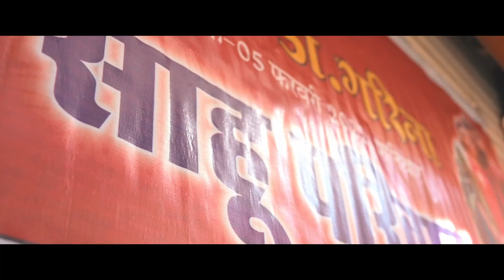Jitendra And garima l 5 Feb 2022 Wedding Highlight